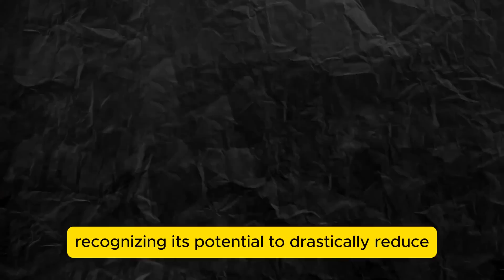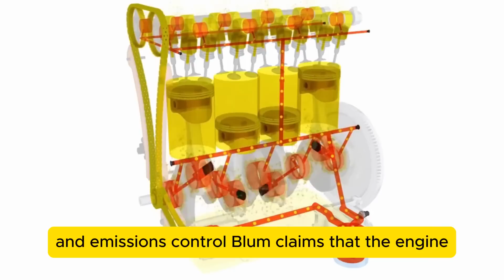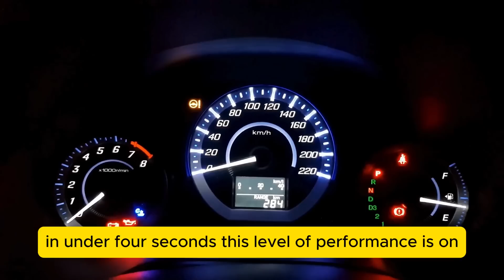Porsche CEO Reveals New Engine That Will DESTROY Electric Cars!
Today, we're delving into the thrilling world of automotive innovation, with a focus on Porsche's game-changing E-ICE engine. Porsche CEO Oliver Blume has presented an engine that he claims will challenge the dominance of electric vehicles (EVs) and redefine performance, efficiency, and sustainability. In this video, we'll go over this game-changing engine, its technology, and how it compares to rivals and competitors in the automotive sector.

In an era when competitors such as Tesla, Ford, General Motors, and Audi are making headlines, Porsche's E-ICE engine is making waves by providing a compelling alternative. While electric cars have gained appeal due to their zero-emission capabilities and futuristic appearance, Porsche's objective is to keep the exciting driving experience while minimising environmental effect.

The use of synthetic fuels, often known as e-fuels or synthetic petrol, is central to the E-ICE engine's attraction. This breakthrough highlights Porsche's dedication to decreasing the carbon impact of internal combustion engines, contradicting the widely held belief that EVs are the only way to a sustainable future. Porsche hopes to bridge the gap between traditional combustion engines and electric mobility by using synthetic fuels, particularly in areas with limited access to reliable charging infrastructure.

Tesla, Ford, and General Motors, Porsche's EV competitors, have made significant expenditures in electric car technology. Tesla has led the charge in the electric revolution with its high-performance electric vehicles. Ford, on the other hand, has launched the Mustang Mach-E and electric F-150 to appeal to a wide variety of customers. General Motors is also a key player, with aspirations to electrify its whole lineup. While Porsche's E-ICE engine does not directly compete with these electric projects, it does provide an alternative for aficionados who still enjoy the roar of a powerful engine.

Furthermore, Porsche's E-ICE engine is compatible with the sustainability aims of competitors such as Audi and BMW. Audi's collaboration with Ineratec to establish an e-fuel production facility reflects the industry's growing realisation that e-fuels can be a complementing technology to electric propulsion. BMW, famed for its high-performance automobiles, has expressed interest in synthetic fuels, demonstrating that there is no one-size-fits-all solution to sustainability in the automotive industry.

In this video, we'll look at the Porsche E-ICE engine's technical specifications, including its synthetic fuel compatibility, advanced hybrid technology, and emissions control systems. We'll also talk about its performance, which rivals many electric sports cars on the market today with 500 horsepower and 450 lb-ft of torque. The automotive community is divided over whether it can truly compete with electric vehicles in terms of performance and sustainability.

Join us as we explore Porsche's E-ICE engine, its possible influence on the resale value of combustion-engine models, and the hurdles it confronts, such as scaling up e-fuel production and obtaining regulatory approval. We'll also look at the broader ramifications of this invention for the automobile industry's future, such as the coexistence of diverse propulsion technologies.

Don't miss out on this enthralling debate on the Porsche E-ICE engine, its electric vehicle rivals, and its potential to change the automotive sector.